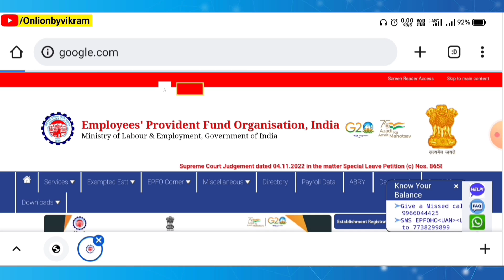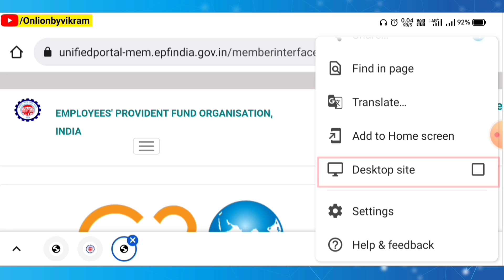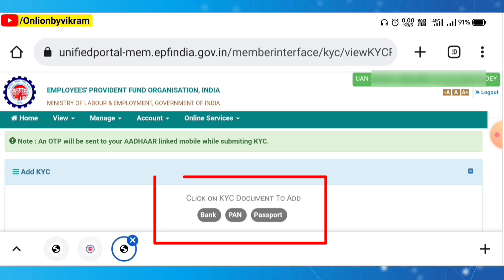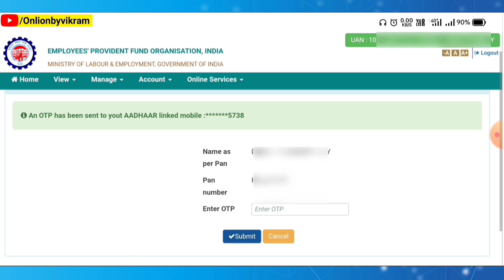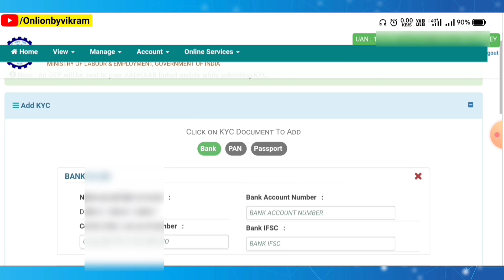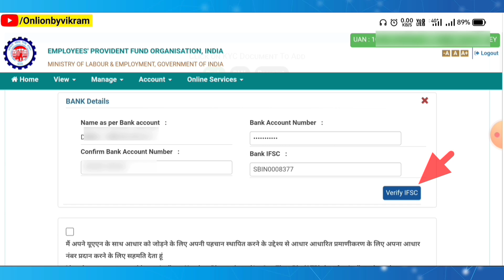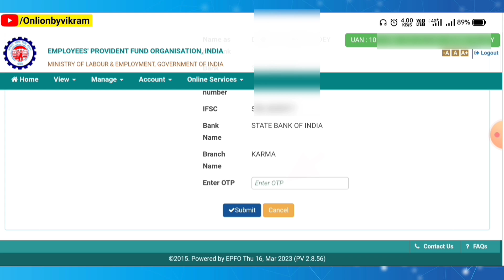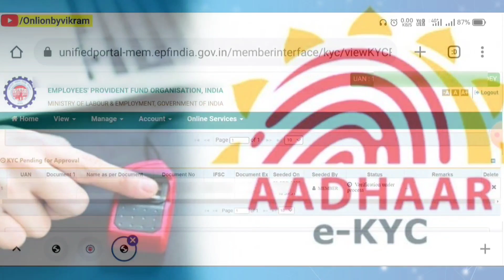🔴 PF KYC Update Online 2023 | PF KYC Kaise kare | PF Me Bank Account kaise jode | PF KYC Approve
link pf account with aadhar,how to link aadhar with pf account,how to link aadhar card with pf
jode,linking aadhaar with uan,how to link aadhaar with epf/uan account